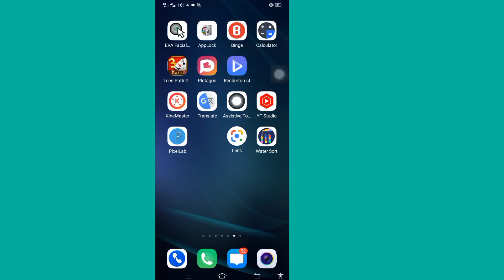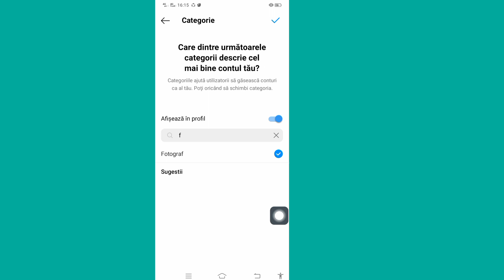Cum să adaugi o categorie pe Instagram || pic pe profilul Instagram || Adăugare categorie Instagram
În acest videoclip, vă vom arăta cum să adăugați sau să schimbați categoria pe Instagram.  Acesta este un pas ușor care vă poate ajuta să vă extindeți acoperirea și să generați mai mult trafic către contul dvs. de Instagram!